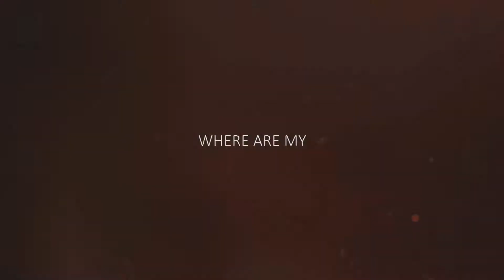I'm Lost...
HD
... And It Kills Me }

I've had this saved on my laptop for well over a year, before I lost all my clips (hence why theres a lot of different clips in this to all my videos lately so this is going back to 2016) and I've only just added the text and overlays, etc today.
I've been debating whether to upload this or not for so long, but I feel so connected to this video I felt impelled to upload it.
This song hits me on so so many levels. It explains my feelings more than I ever will be able to. I am really, really struggling lately. I have never felt more alone, or disconnected in my entire life. My depression and everything that has gone on and is going on in my life is effecting me so much more than I ever will let off.
I miss my pony so much and watching this video back is so hard for me because all I can see is how amazing we both used to be. How I was so happy with my girl back then and now I've just let her down.
I'm sorry. I guess I'll shut up now.